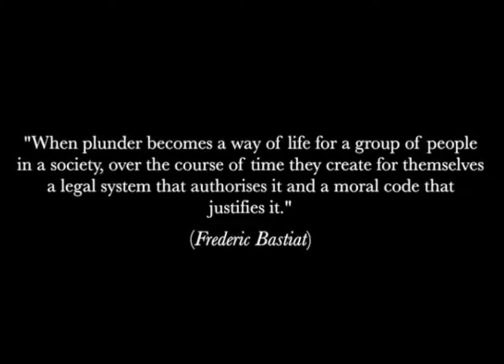Behind Closed Doors Official Trailer | Arshad Sharif and Michael Oswald effort | Sharif Family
Arshad Sharif Shaheed effort

Behind Closed Doors (Official Trailer).

"A film about corruption in high places and those who enable it".